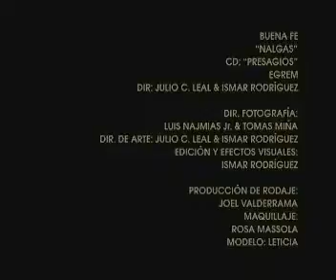NALGAS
BUENA FE